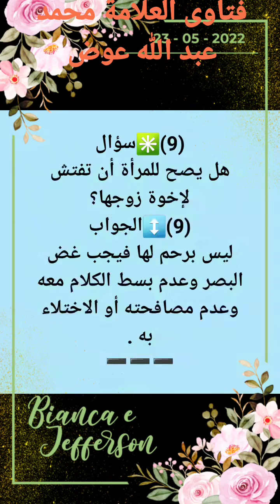(( فتاوى العلامة محمد عبد الله عوض حفظه الله ورعاه ))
وﻗﺎﻝ الإمام اﻟﻤﻨﺼﻮﺭ ﺑﺎﻟﻠﻪ عبدالله بن حمزة ﻋﻠﻴﻪ اﻟﺴﻼﻡ: ﻭاﻋﻠﻢ ﺃﻥ اﻟﻠﻪ ﺗﻌﺎﻟﻰ ﻗﺪ ﺫﻛﺮ ﻓﻲ ﻫﺬﻩ اﻵﻳﺔ ﻓﺮﺽ ﻃﺎﻋﺘﻪ ﻋﻠﻰ ﺧﻠﻘﻪ ﺛﻢ ﺛﻨﻰ ﺑﺮﺳﻮﻟﻪ -ﺻﻠﻰ اﻟﻠﻪ ﻋﻠﻴﻪ ﻭﺁﻟﻪ ﻭﺳﻠﻢ، ﺛﻢ ﺛﻠﺚ ﻣﻦ ﻏﻴﺮ ﻓﺎﺻﻠﺔ ﺑﻔﺮﺽ ﻭﻻﻳﺔ ﺃﻣﻴﺮ اﻟﻤﺆﻣﻨﻴﻦ ﻛﻤﺎ ﻗﺎﻝ ﺗﻌﺎﻟﻰ: {إِنَّمَا أَنْتَ مُنْذِرٌ وَلِكُلِّ قَوْمٍ هَادٍ }
ﻓﺄﺛﺒﺖ ﻟﻪ اﻹﻧﺬاﺭ ﺑﻠﻔﻆ ﺇﻧﻤﺎ ﻷﻧﻬﺎ ﻟﻠﺘﺤﻘﻴﻖ ﻭاﻹﺛﺒﺎﺕ، ﻭﻫﺬا ﻧﺺ ﺻﺮﻳﺢ ﻓﻲ ﺻﺤﺔ ﺇﻣﺎﻣﺘﻪ ﻋﻠﻴﻪ اﻟﺴﻼﻡ- ﻭﻭﺟﻮﺏ ﺧﻼﻓﺘﻪ ﻋﻘﻴﺐ ﺭﺳﻮﻝ اﻟﻠﻪ -ﺻﻠﻰ اﻟﻠﻪ ﻋﻠﻴﻪ ﻭﺁﻟﻪ ﻭﺳﻠﻢ- ﺑﻼ ﻓﺼﻞ؛ ﻷﻧﻪ ﺭﺗﺐ اﻟﻮﻻﻳﺔ ﺛﻼﺙ ﻣﺮاﺗﺐ: ﻟﻠﻪ ﺳﺒﺤﺎﻧﻪ، ﻭﻟﻠﺮﺳﻮﻝ -ﺻﻠﻰ اﻟﻠﻪ ﻋﻠﻴﻪ ﻭﺁﻟﻪ ﻭﺳﻠﻢ- ﻭﻟﻠﻤﺘﺼﺪﻕ ﺑﺨﺎﺗﻤﻪ ﻭﻫﻮ ﺭاﻛﻊ، ﻭﻫﻮ ﻋﻠﻲ ﺑﻦ ﺃﺑﻲ ﻃﺎﻟﺐ -ﻋﻠﻴﻪ اﻟﺴﻼﻡ- ﻓﻬﻮ اﻟﻮﻟﻲ اﻟﻨﺎﻓﺬ اﻟﺘﺼﺮﻑ ﻓﻲ اﻷﻣﺔ، ﻭﻻ ﻧﻌﻠﻢ ﻣﻦ ﻟﺪﻥ ﺁﺩﻡ ﻋﻠﻴﻪ اﻟﺴﻼﻡ- ﺇﻟﻰ ﻳﻮﻣﻨﺎ ﻫﺬا ﺃﻥ ﺃﺣﺪا ﺗﺼﺪﻕ ﺑﺎﻟﺨﺎﺗﻢ ﻓﻲ اﻟﺮﻛﻌﺔ ﻭﻧﺰﻟﺖ ﻓﻲ ﺣﻘﻪ ﻏﻴﺮ ﺃﻣﻴﺮ اﻟﻤﺆﻣﻨﻴﻦ ﻋﻠﻲ ﺑﻦ ﺃﺑﻲ ﻃﺎﻟﺐ -ﻋﻠﻴﻪ اﻟﺴﻼﻡ، ﻓﺄﺑﺎﻥ اﻟﻔﺮﻕ ﻏﺎﻳﺔ اﻹﺑﺎﻧﺔ ﻭﺧﺼﺺ ﻣﺎ ﻛﺎﻥ ﺑﻠﻔﻆ اﻟﻌﻤﻮﻡ ﻏﺎﻳﺔ اﻟﺘﺨﺼﻴﺺ ﺑﻘﻮﻟﻪ: {وَهُمْ رَاكِعُونَ } .ﻭﻫﺬﻩ اﻟﻨﻮﻥ  التي ﻓﻲ اﻟﺬﻳﻦ ﺁﻣﻨﻮا هي ﻧﻮﻥ اﻟﻌﻈﻤﺔ، كما ﻗﺎﻝ ﺗﻌﺎﻟﻰ: {نَحْنُ نَقُصُّ عَلَيْكَ أَحْسَنَ الْقَصَصِ } ﻓﺘﻜﻮﻥ ﺣﻴﻨﺌﺬ ﻧﻮﻥ اﻟﻌﻈﻤﺔ ﻻ ﻧﻮﻥ اﻟﺠﻤﻊ ﻭاﻟﻤﺮاﺩ ﺑﻬﺎ اﻟﻮاﺣﺪ، ﻓﺜﺒﺖ ﻟﻪ ﻣﻦ ﻓﺮﺽ اﻟﻮﻻﻳﺔ ﻣﺎ ﺛﺒﺖ ﻟﻠﻪ ﺗﻌﺎﻟﻰ ﻭﻟﺮﺳﻮﻟﻪ -ﺻﻠﻰ اﻟﻠﻪ ﻋﻠﻴﻪ ﻭﺁﻟﻪ ﻭﺳﻠﻢ- ﻋﻠﻰ ﻛﺎﻓﺔ ﺧﻠﻖ اﻟﻠﻪ ﺗﻌﺎﻟﻰ ﻛﻤﺎ ﺛﺒﺖ ﻟﻠﻪ ﺗﻌﺎﻟﻰ ﻭﻟﺮﺳﻮﻟﻪ -ﺻﻠﻰ اﻟﻠﻪ ﻋﻠﻴﻪ ﻭﺁﻟﻪ ﻭﺳﻠﻢ- من السمع والطاعة، ولكنهم تعاموا عن الحق المبين. كما ﻗﺎل الشاعر ﺃﺑﻮ ﻓﺮاﺱ الحمداني:
ﺗﺎﻟﻠﻪ ﻣﺎ ﺟﻬﻞ اﻷﻗﻮاﻡ ﻣﻮﺿﻌﻬﺎ.
            ﻟﻜﻨﻬﻢ ﺳﺘﺮﻭا ﻭﺟﻪ اﻟﺬﻱ ﻋﻠﻤﻮا
وحقاً أنه عليه السلام هو الهادي بعد رسول الله صلى الله عليه وآله وسلم والمبين للأمة ما اختلفوا فيه من الحق بعد رسول الله صلى الله عليه وآله وسلم والحق معه وهو مع الحق وهو خليفة الرسول صلى الله عليه وآله وسلم  والقائم مقامه، وهو نفس الرسول  صلى الله عليه وآله وسلم  بنص القرآن والسنة، فعن ﺃﻧﺲ بن مالك، قال: قال رسول الله ﺻﻠﻰ اﻟﻠﻪ ﻋﻠﻴﻪ ﻭﺁﻟﻪ ﻭﺳﻠﻢ - ﻭﻗﺪ ﺃﺷﺎﺭ ﺑﻴﺪﻩ ﺇﻟﻰ ﻋﻠﻲ  ﻋﻠﻴﻪ اﻟﺴﻼﻡ -: (( ﺇﻥ ﻫﺬا ﺃﻭﻝ ﻣﻦ ﺁﻣﻦ ﺑﻲ، ﻭﺃﻭﻝ ﻣﻦ ﻳﺼﺎﻓﺤﻨﻲ ﻳﻮﻡ اﻟﻘﻴﺎﻣﺔ، ﻭﻫﺬا اﻟﺼﺪﻳﻖ اﻷﻛﺒﺮ، ﻭﻫﺬا ﻓﺎﺭﻭﻕ ﻫﺬﻩ اﻷﻣﺔ، ﻳﻔﺮﻕ ﺑﻴﻦ اﻟﺤﻖ ﻭاﻟﺒﺎﻃﻞ، ﻭﻫﺬا ﻳﻌﺴﻮﺏ اﻟﻤﺆﻣﻨﻴﻦ )).